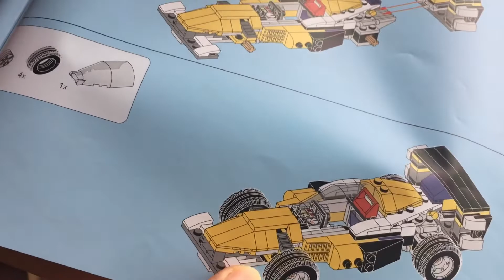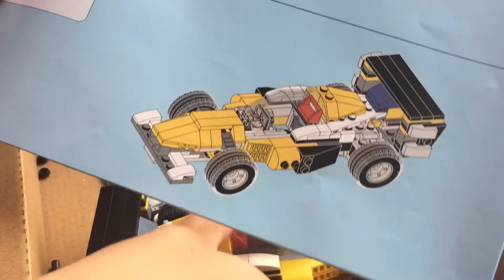CAR LEGO FINAL OUTPUT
Thanksss for your support...